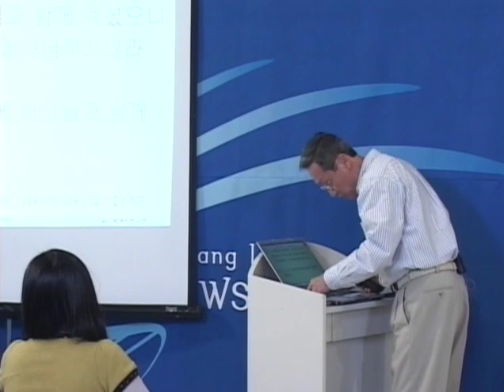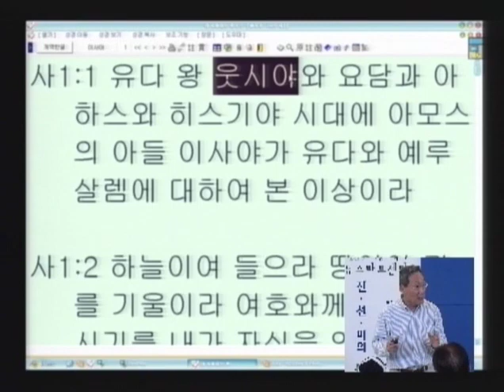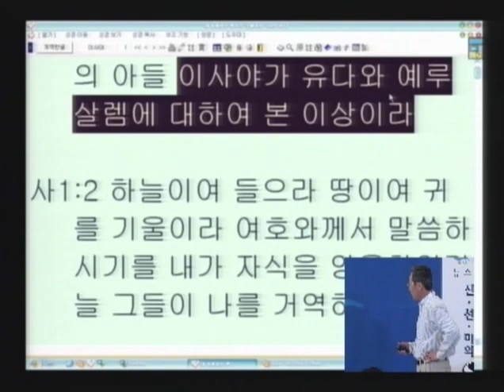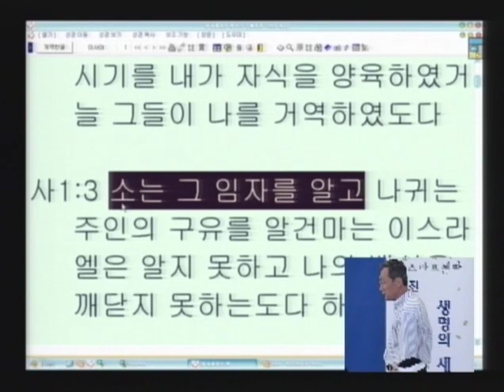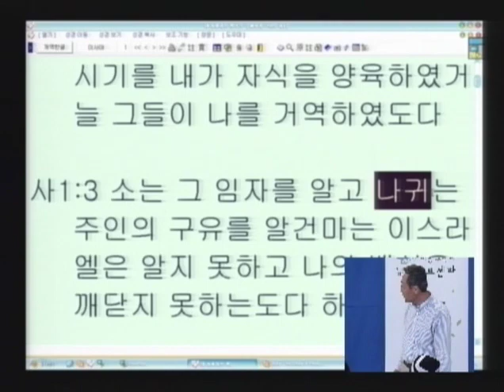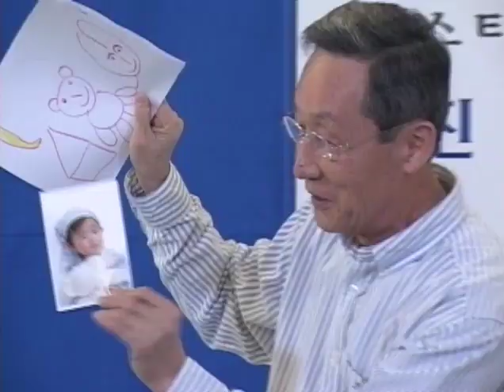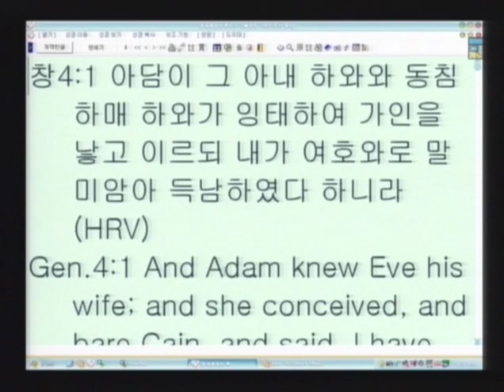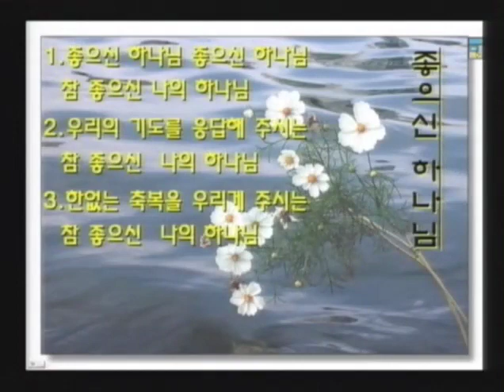성경과 과학 10기 01 이사야가 들은 사랑의 음성